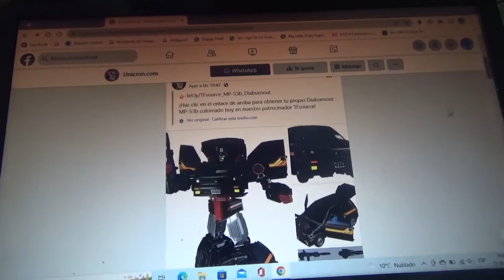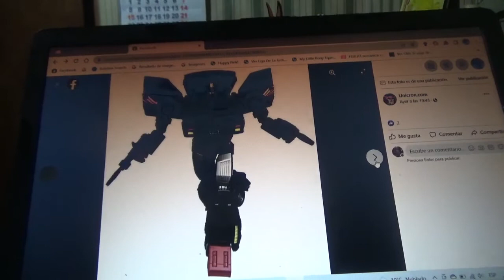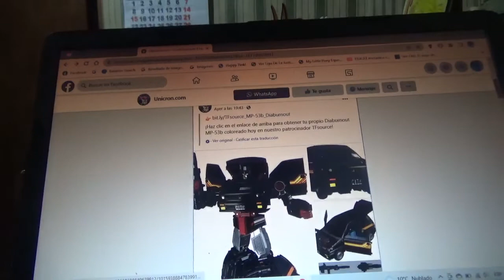1eras fotos de Transformers Masterpiece MP 53b Diaburnout